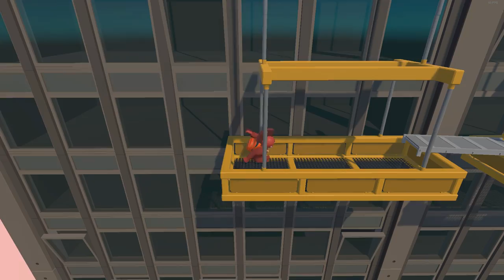Game Terlucu Yang Pernah Ada ! - Gang Beast Highlight [Indonesia]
Berawal dari nonton game ini dimainin ama YouTuber laen saya dan beberapa rekan laen nyobain juga nih game ternyata bener2 super kocak buangetz gan.!! Kalo kalian bener2 suka dan mau video gank beast laen jangan malu2 katakan saja di comment gan!

Get a discount and free stuff on G2A by using this